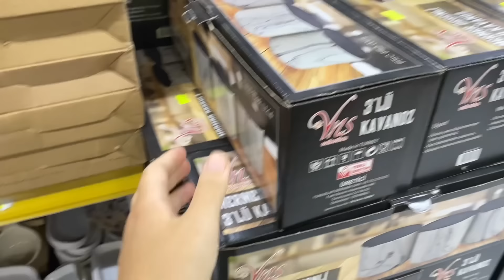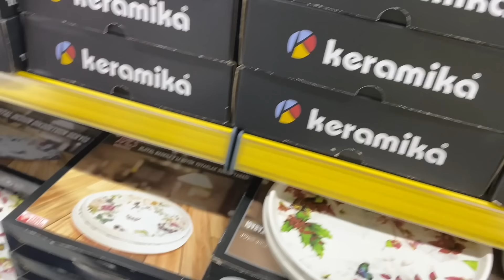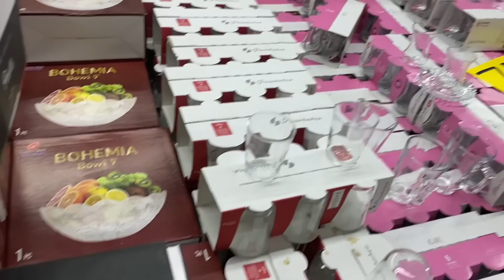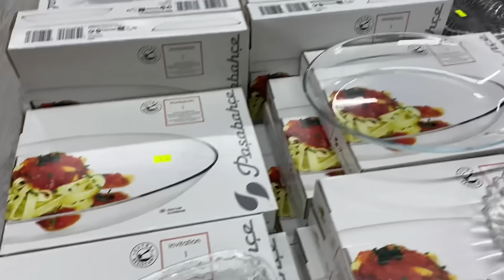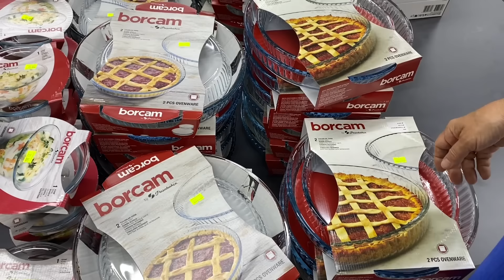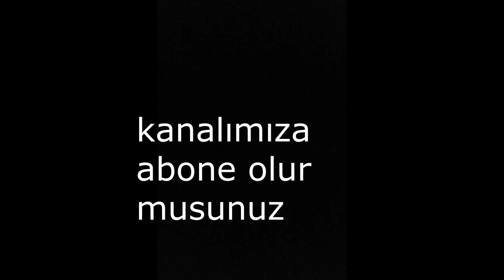NE ALIRSAN 5 TL 10 TL/AÇILIŞA ÖZEL FİYATLAR/ 10 LİRAYA TABAKLAR/ DAHA UCUZU YOK/ ÇEYİZ ALIŞVERİŞİ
NE ALIRSAN 5 TL 10 TL/AÇILIŞA ÖZEL FİYATLAR/ 10 LİRAYA TABAKLAR/ DAHA UCUZU YOK/ ÇEYİZ ALIŞVERİŞİ videoma hoşgeldiniz!

Herkese selamlar🧡
Bu videomda sizlerle birlikte çok uygun bir avm turu yapacağız 🧡 iyi seyirler ❤Ne alırsan 5tl,10tl ,çok ucuz çeyiz alışverişi için bu videoyu sonuna kadar izlemeyi unutmayın =)